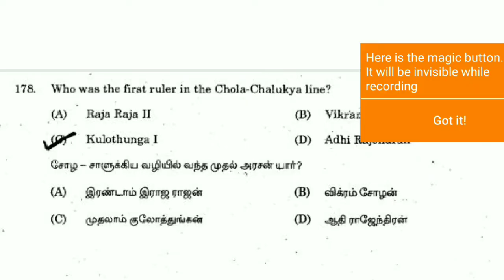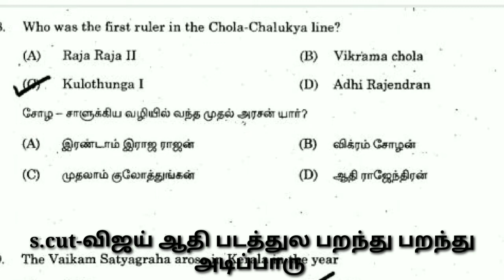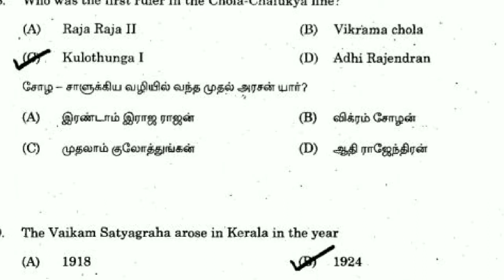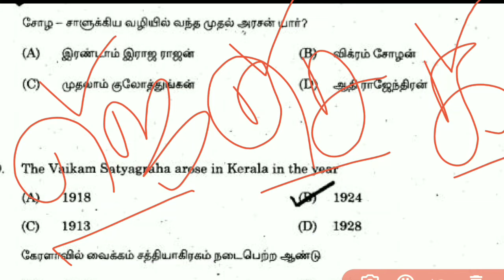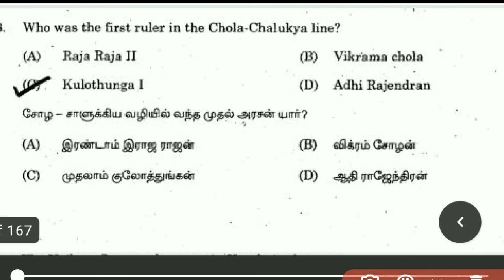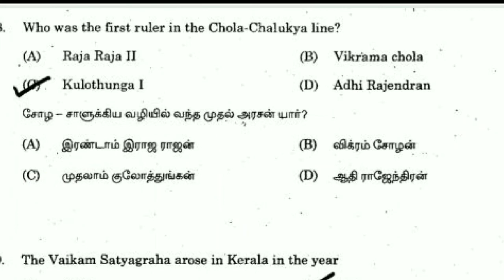TNPSC OLD QUESTION|History-2017|part 1|FULL DETAIL|SHORT CUTS|கசடறக் கற்க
Tnpsc_கசடறக்கற்க
கற்போம் கற்பிப்போம்